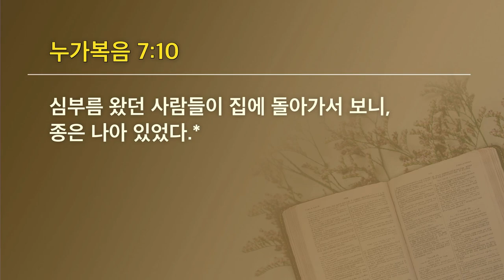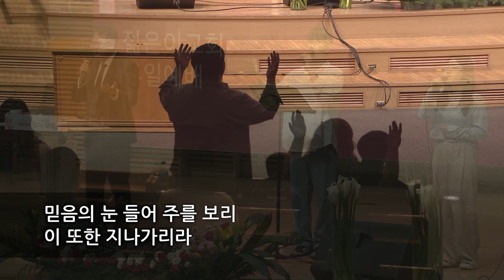[선한목자교회] 젊은이예배설교 2023년 05월 14일 | 아직 이런 믿음을 본 일이 없다 - 유재일 목사 [누가복음 7:1-10]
아직 이런 믿음을 본 일이 없다 - 유재일 목사 [누가복음 7:1-10]